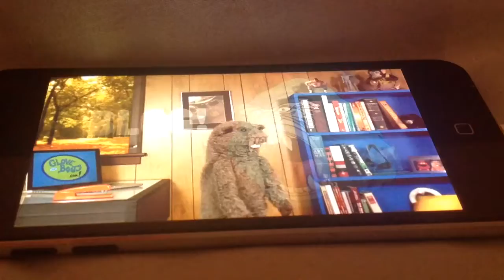My reaction that I was grounded yesterday and Saturday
Why mom and Dad